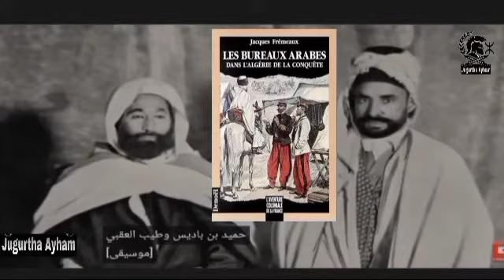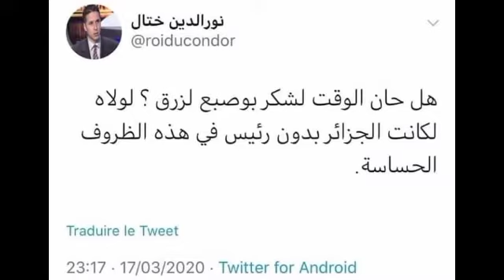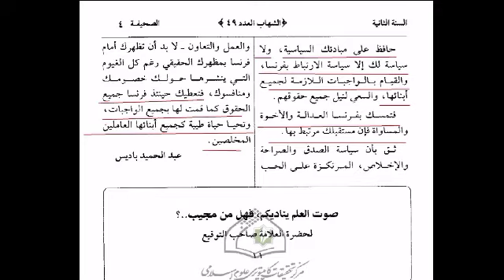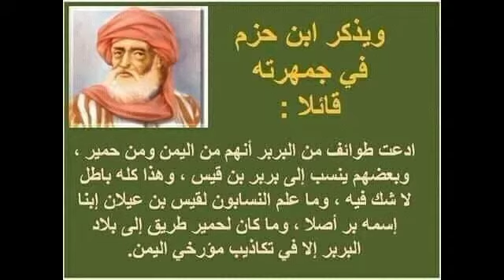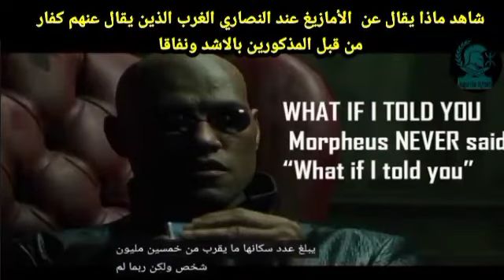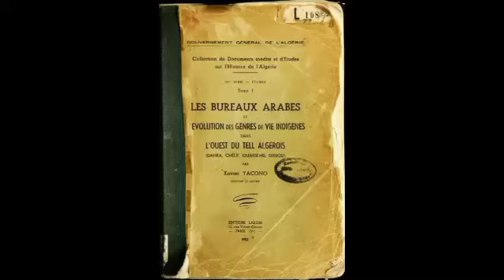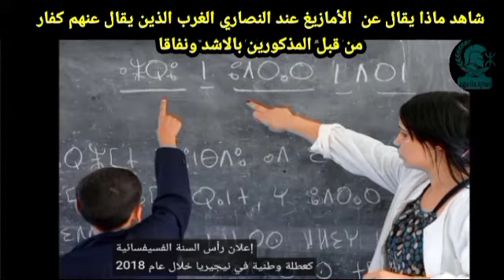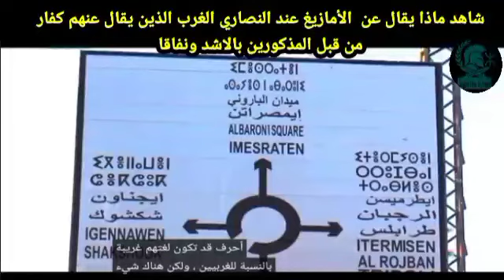المينوش خبابة المثلج وإلي صهيونية أمة العروبة ينتسب لنشر نسب ولغة يماه العربية لتغير خلق رب للأمازيغ